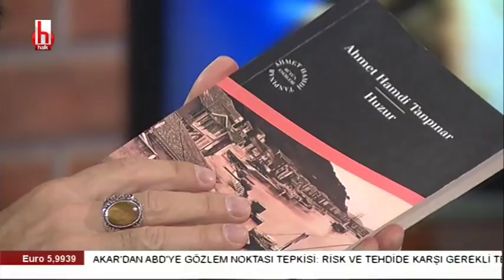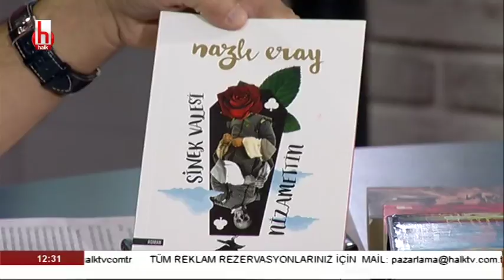Türk sinemasının parlayan isimleri / Görkemli Hatıralar - 2. Bölüm - 25 Kasım